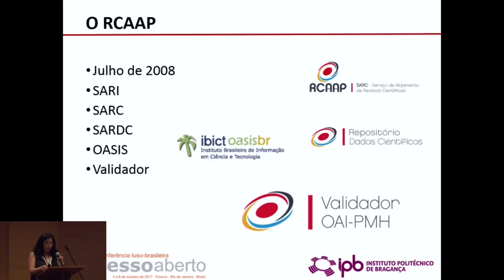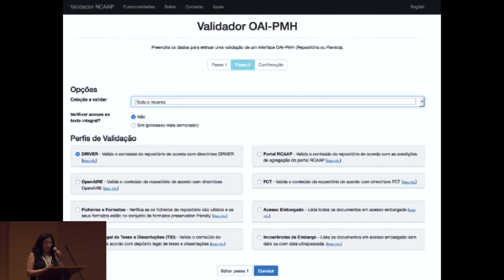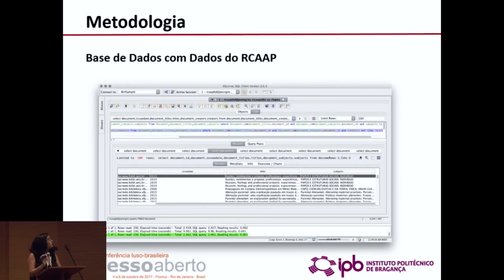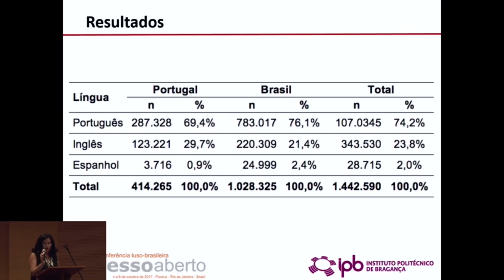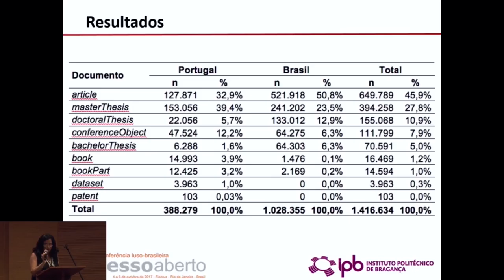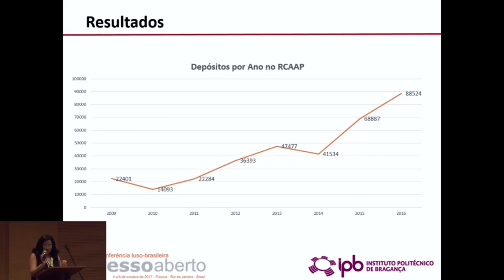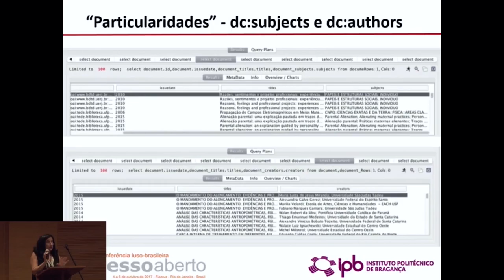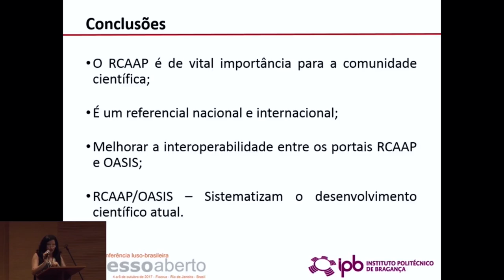CONFOA 2017 CLARISSE PAIS